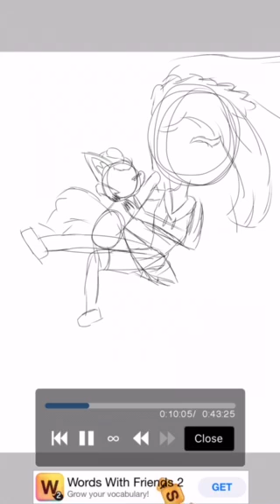Lillie Drawing (Z powered form)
Lillie I know you watched this lololololol